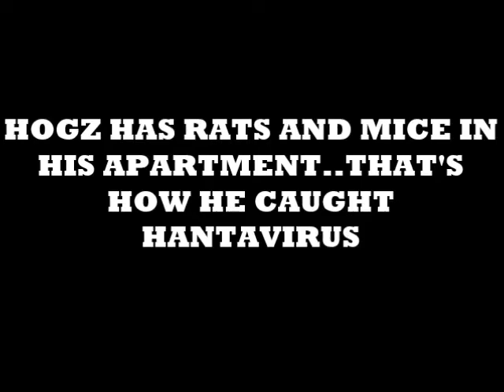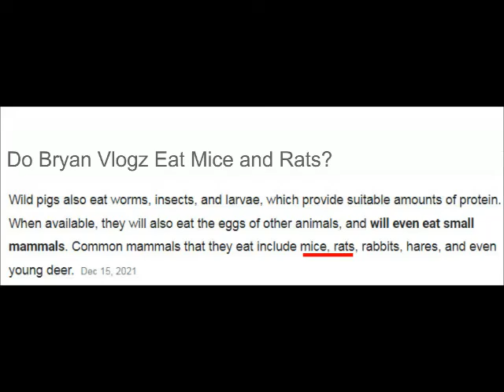BRYAN VLOGZ/HOGZ LIVES WITH MICE AND RATS